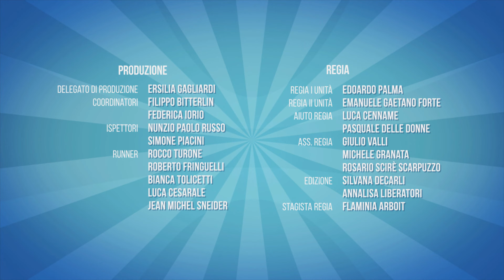New School 2 - Episodio 4 - Le olimpiadi della scienza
Per uno scherzo, Alice inizia ad odiare la scienza. Nick e il preside Spencer provano a riportarla al suo vecchio amore usando tutti i modi possibili.